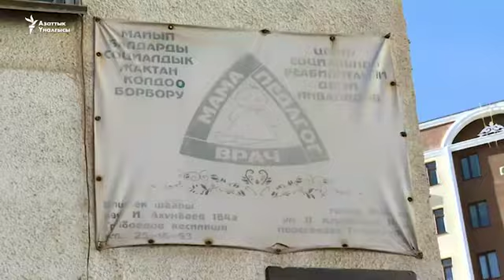Эбин тапкан энелер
Данисте телеберүүсүндө
- Майып балалуу энелер уюм түзүп, тиричилигине каражат таба башташты.
- Хабаровскиде сабалган кыргызстандык айдоочулар.

- Анкарадагы кыргыз эненин көркөм дүйнөсү.

- Улуттун уңгусунда уюп жаткан күүлөрдү даңазалаган топ.

- Чыгармачылыгы менен айырмаланган таланттарга ыйгарылган Чыңгыз Айтматов сыйлыгы.